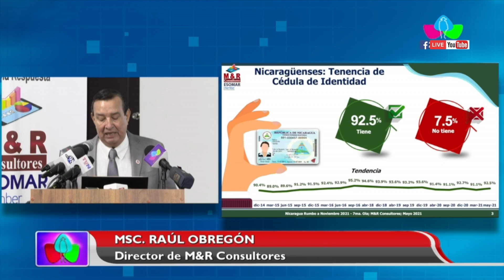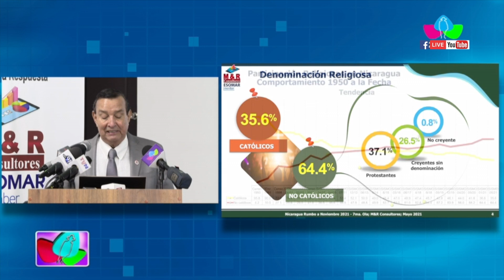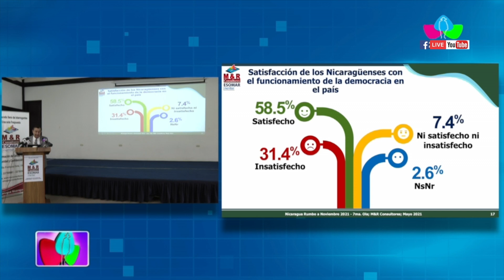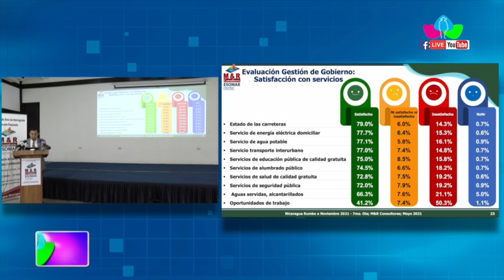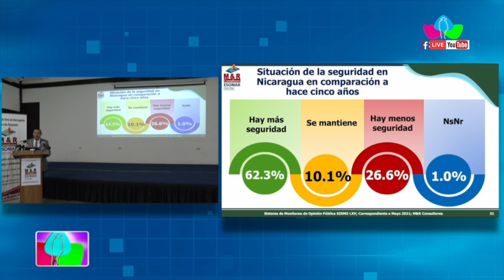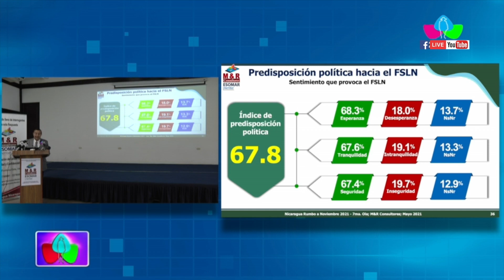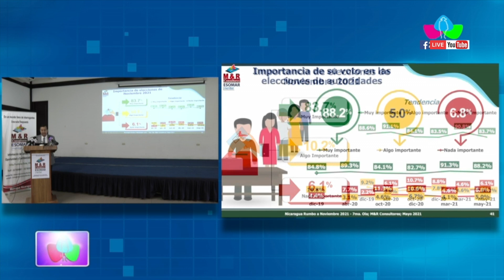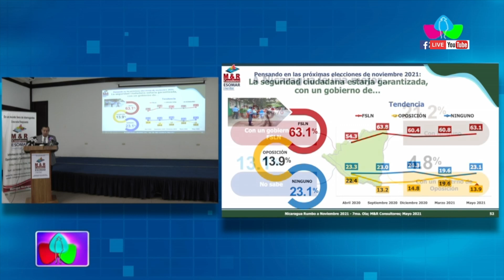Si las elecciones fueran mañana en Nicaragua el Frente Sandinista ganaría con el 58.3% de los votos